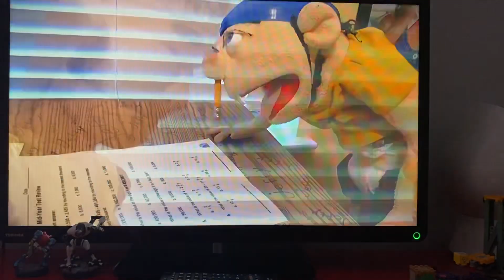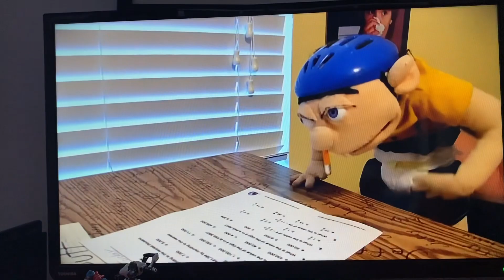Jeffy drops out reaction